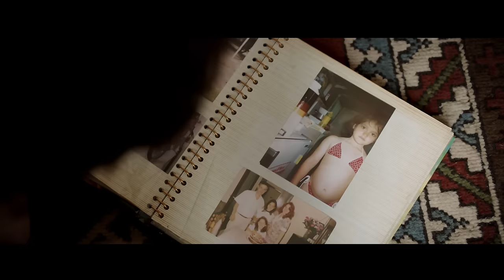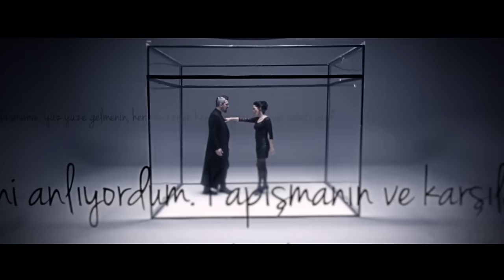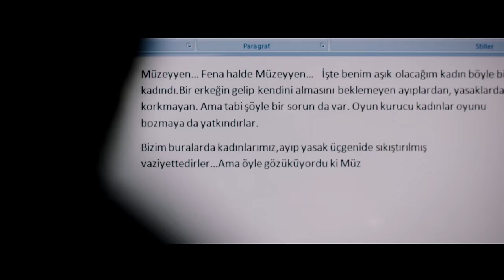Koray Candemir & Sezin Akbaşoğulları - Muhteşem Bir Son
From The Original Motion Picture  Soundtrack "Fakat Müzeyyen Bu Derin Bir Tutku"
Music video by Koray Candemir & Sezin Akbaşoğulları performing Muhteşem Bir Son. (C) 2014 Sony Music Entertainment Turkey.